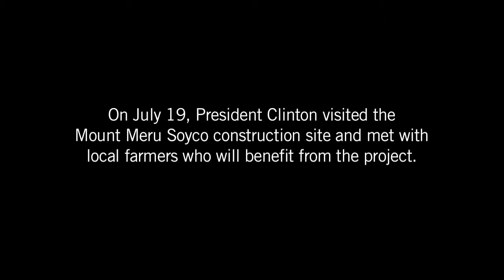President Clinton Visits the Mount Meru Soyco Construction Site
In 2012, the Clinton Foundation, together with local investors, broke ground on a new soy processing plant in Rwanda's Kayonza district. When construction is complete, the factory will benefit up to 30,000 local farmers - 55% of whom are women - by providing a reliable long-term buyer for their soy crops. The factory will also employ around 200 local staff.